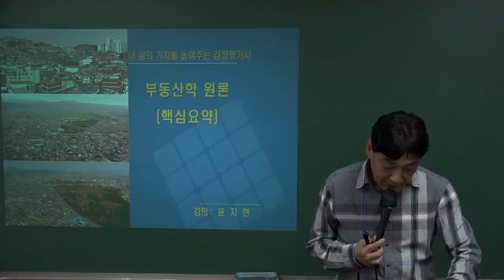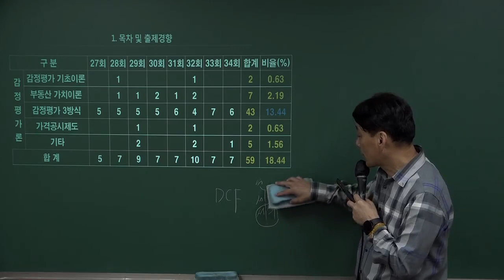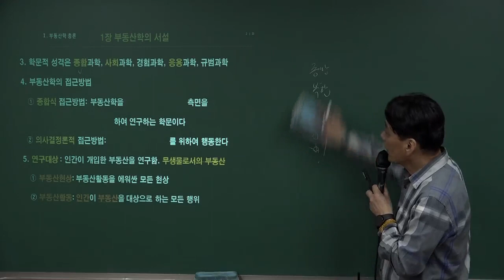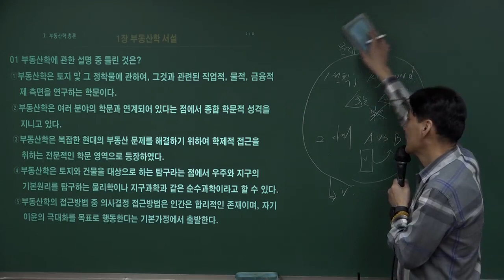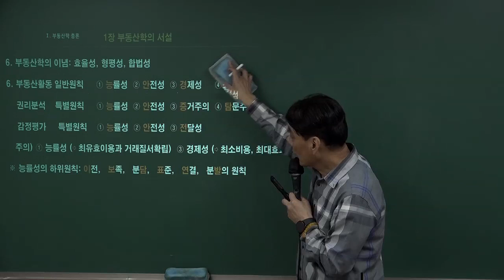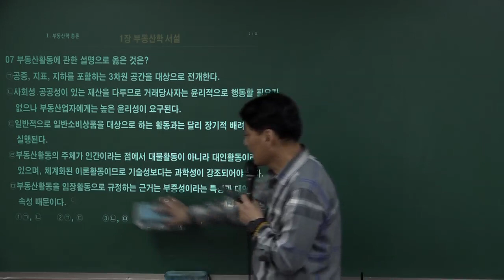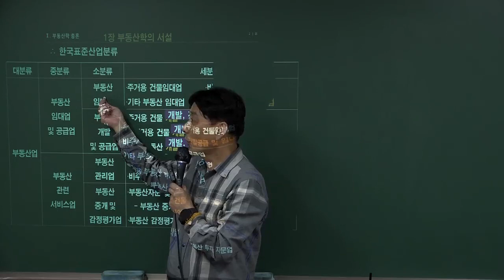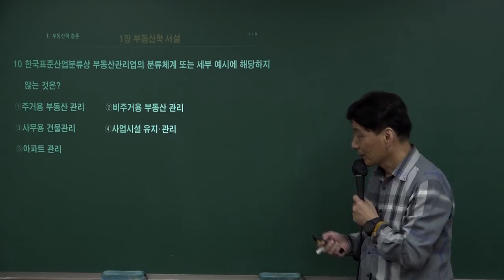[감정평가사] 윤효묵 부동산학원론 객관식 문제풀이